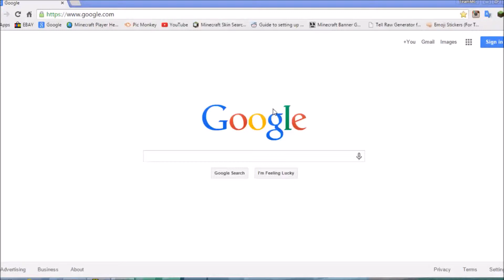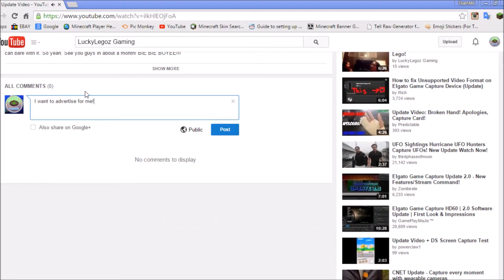Channel Daily News Episode 4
Live from Oak Station, I'm Milky and I'm Oinker's, and we're your hosts for Channel Daily News! Today, we talk to TheLegoFilmers on some important matter about her realm!